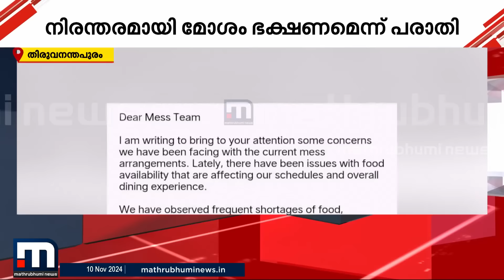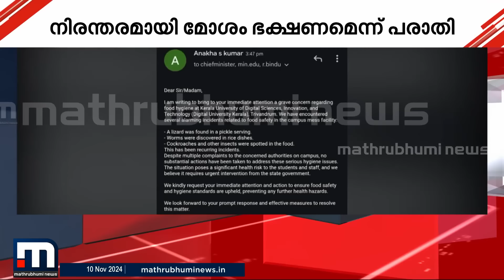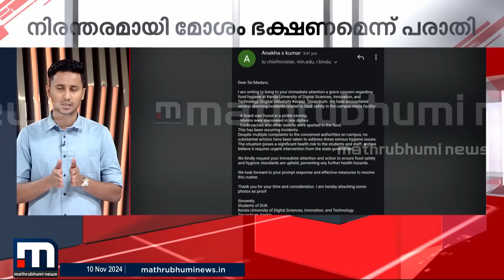'ഇന്ന് കിട്ടിയത് ചത്ത പല്ലി, കഴിഞ്ഞ ദിവസം പുഴു'; ഹോസ്റ്റൽ ഭക്ഷണത്തിൽ ചത്ത പല്ലിയെന്ന് പരാതി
'ഇന്ന് കിട്ടിയത് ചത്ത പല്ലി, കഴിഞ്ഞ ദിവസം പുഴു'; തിരുവനന്തപുരം ടെക്നോസിറ്റി ഡിജിറ്റൽ യൂണിവേഴ്സിറ്റി ഹോസ്റ്റലിൽ ഭക്ഷണത്തിനൊപ്പം വിളമ്പിയ അച്ചാറിൽ ചത്ത പല്ലി

മാറുന്ന ലോകത്ത് കൂടുതൽ മാറ്റങ്ങളോടെ. പുതിയ വേഗത്തിൽ. പുതിയ ലുക്കിൽ.
മാതൃഭൂമി ന്യൂസ്.

Happy viewing!